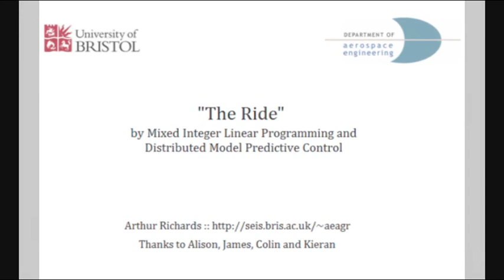The Ride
A demonstration of coordinated robot control, inspired by the cross-over ride of the White Helmets motorcycle display team.  Robots have a way to go yet... The robots plan their routes in turn, at three second intervals, each for about 15 seconds ahead.  Plans are then exchanged via the wireless network, so the robots can plan to avoid each other.